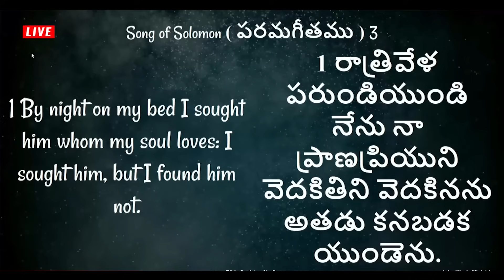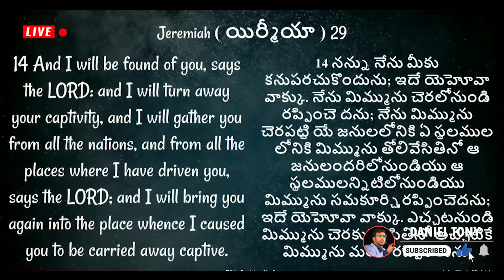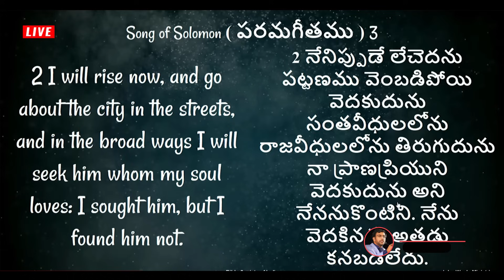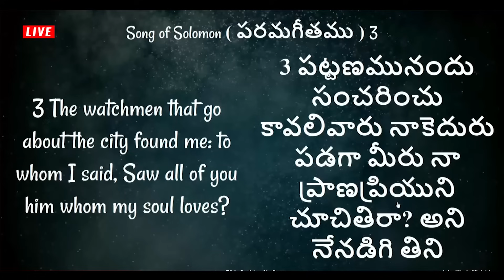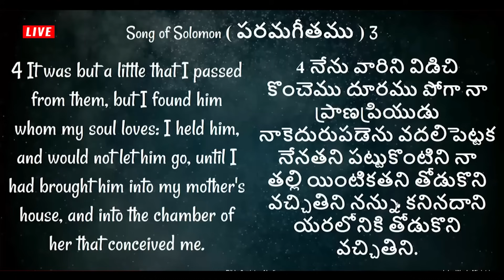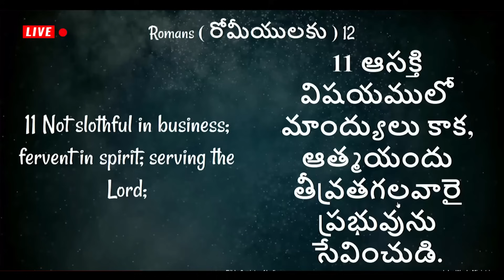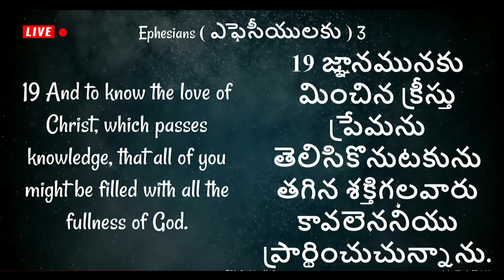నీవు దీవించబడక పోవడానికి కారణం? Sis Blessie Wesly Telugu Christian Message